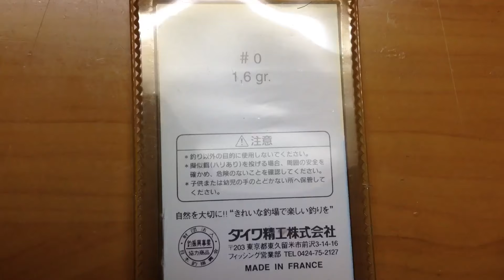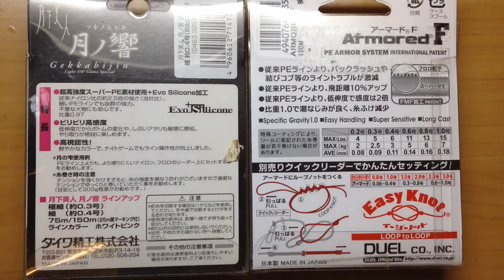シマノリール バンタムMag一番軽くて何グラム投げれるのか？|バス釣り|オールド ダイワロッド ファントムPP562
シマノ バンタムMagの軽量ルアーテスト動画です。
少しでもお役に立てれると嬉しいです。
この動画の再生リストを見る

【タックル紹介】
【リール、Reel】
シマノバンタムMag10XSG

動画内で使用しているオイルとグリスです。
【シマノオイルバンタムオイルSSRO-01】
Amazonで詳細を見る

【ロッド、Rod】
Daiwa PHANTOM Topwater
PP562・2RB
CARBO–WHISKER
ダイワ ファントム
ダイワ 月ノ響 SuperPE
細0.4号 (8lb)　(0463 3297)